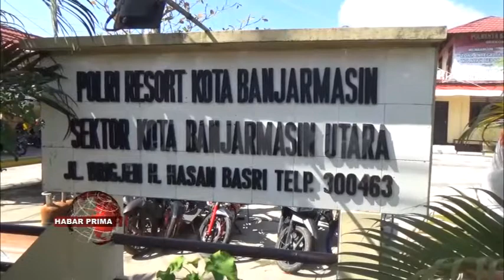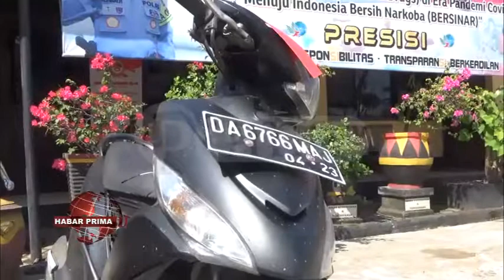PETUGAS POLSEK BANJARMASIN UTARA BERHASIL MENANGKAP DUA PELAKU PENCURIAN KENDARAAN BERMOTOR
Petugas Kepolisian Sektor Banjarmasin Utara berhasil menangkap dua pelaku pencurian kendaraan nang salah satunya terpaksa di tembak dibatis lantaran mencoba melarikan diri//  Pelaku RM wan F wayah jumpa media di halaman Polsek Banjarmasin Utara Jalan Hasan Basry atau Kayu Tangi Ujung  dihadirkan bersama barang bukti berupa tiga unit kendaran/ tengah hari Selasa 10 Agustus 2021//